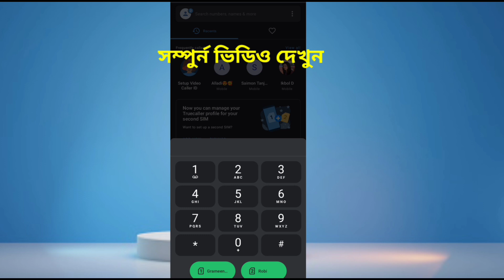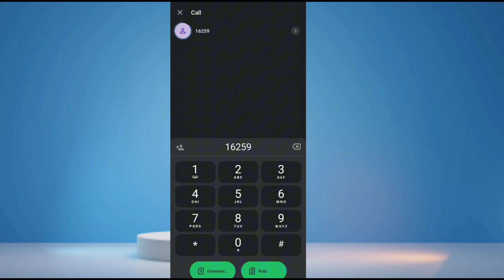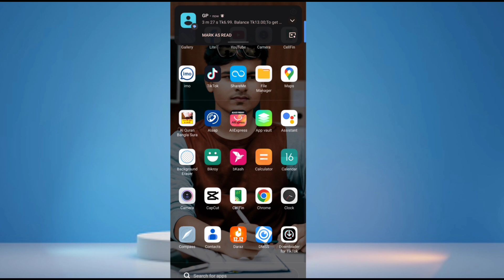Islami Bank Helpline Number 2024 | Islami bank customer care number |ইসলামী ব্যাংক হেল্পলাইন নাম্বার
Islami Bank Helpline Number 2024  Islami bank customer care number ইসলামী ব্যাংক হেল্পলাইন নাম্বার islami bank helpline number - Hello Friends, In this video, I will show you islami bank helpline number, and how to call Islami bank customer

Islami Bank helpline number is - 16259
Islamic Bank helpline another number is - 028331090

You can call Islami bank customer care number to solve Islami bank any problem.

Search KEY:

islami bank number
ইসলামী ব্যাংকে কল দিলে কেটে যায়
islami bank news
islami bank bangladesh ltd
islami bank cellfin problem
islami bank free call system
বিদেশ থেকে ইসলামী ব্যাংকে ফোন দেওয়ার নিয়ম
islami bank call helpline
cellfin problem solution
neel official
islami bank dollar endorsement call
ibbl
cellfin
ইসলামী ব্যাংক ফোন নাম্বার
ফোন ধরে না
ইসলামী ব্যাংকে কল যায় না কেন
Islami bank call center number